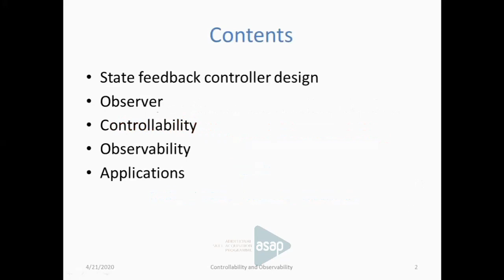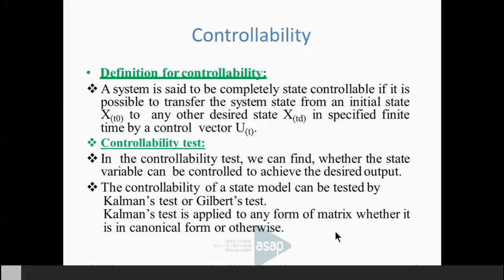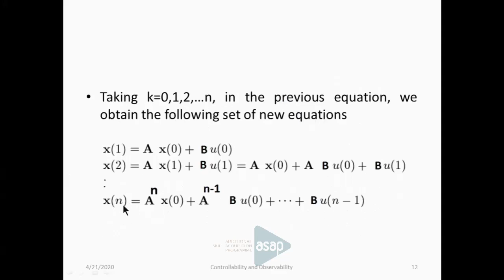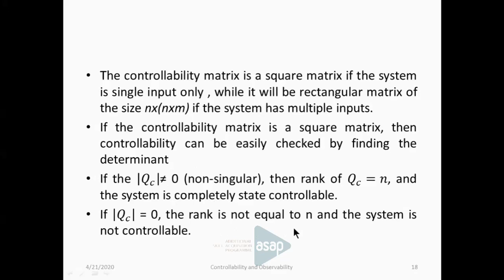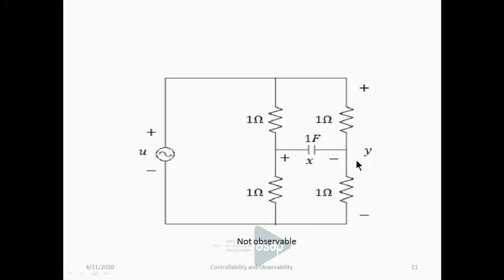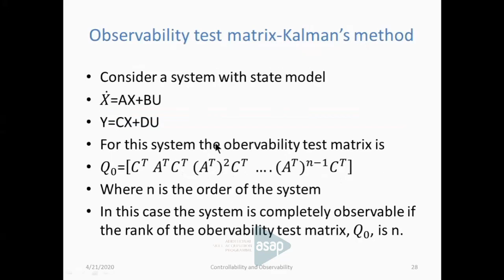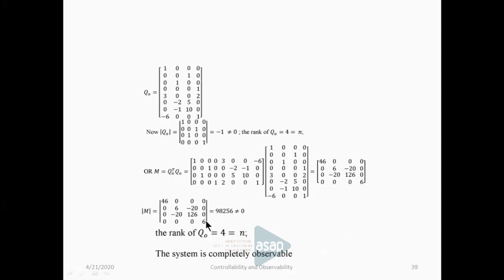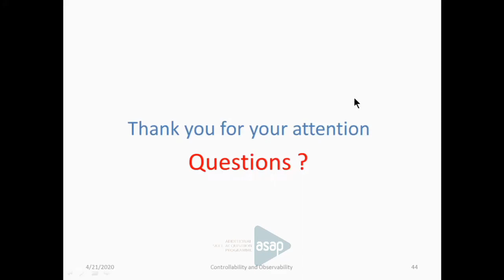ASAP Engineering Session 13 | 𝐄𝐄𝐄 | 𝐒𝟔 | 𝐒𝐭𝐚𝐭𝐞 𝐅𝐞𝐞𝐝𝐛𝐚𝐜𝐤 𝐂𝐨𝐧𝐭𝐫𝐨𝐥𝐥𝐞𝐫 𝐃𝐞𝐬𝐢𝐠𝐧 𝐛𝐲 𝐌𝐫 𝐁𝐢𝐣𝐮 𝐊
𝐁𝐫𝐚𝐧𝐜𝐡: 𝐄𝐥𝐞𝐜𝐭𝐫𝐢𝐜𝐚𝐥 & 𝐄𝐥𝐞𝐜𝐭𝐫𝐨𝐧𝐢𝐜𝐬 𝐄𝐧𝐠𝐢𝐧𝐞𝐞𝐫𝐢𝐧𝐠

𝐒𝐞𝐦𝐞𝐬𝐭𝐞𝐫: 𝟔

𝐌𝐨𝐝𝐮𝐥𝐞: 𝟒

𝐒𝐮𝐛𝐣𝐞𝐜𝐭: 𝐀𝐝𝐯𝐚𝐧𝐜𝐞𝐝 𝐂𝐨𝐧𝐭𝐫𝐨𝐥 𝐓𝐡𝐞𝐨𝐫𝐲

𝐓𝐨𝐩𝐢𝐜: 𝐒𝐭𝐚𝐭𝐞 𝐅𝐞𝐞𝐝𝐛𝐚𝐜𝐤 𝐂𝐨𝐧𝐭𝐫𝐨𝐥𝐥𝐞𝐫 𝐃𝐞𝐬𝐢𝐠𝐧

𝐒𝐞𝐬𝐬𝐢𝐨𝐧 𝐛𝐲: 𝐌𝐫 𝐁𝐢𝐣𝐮 𝐊, 𝐇𝐞𝐚𝐝 𝐨𝐟 𝐃𝐞𝐩𝐚𝐫𝐭𝐦𝐞𝐧𝐭, 𝐃𝐞𝐩𝐭. 𝐨𝐟 𝐄𝐥𝐞𝐜𝐭𝐫𝐢𝐜𝐚𝐥 & 𝐄𝐥𝐞𝐜𝐭𝐫𝐨𝐧𝐢𝐜𝐬, 𝐂𝐨𝐥𝐥𝐞𝐠𝐞 𝐨𝐟 𝐄𝐧𝐠𝐢𝐧𝐞𝐞𝐫𝐢𝐧𝐠, 𝐌𝐮𝐧𝐧𝐚𝐫